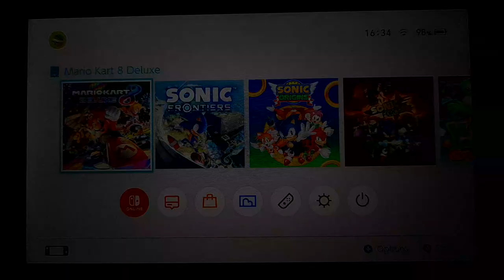Mario Kart 8 Deluxe - Excitebike Arena with Lakitu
Egg Cup, Excitebike Arena with Lakitu

Game Mode: VS. Race
Limited to: 50cc
Cup: Egg Cup
Course: Excitebike Arena

Great story: I'm using Lakitu because his bare feet are showing while he's driving! I know he's evil, Lakitu loves his favourite cartoon Tom and Jerry, although he loves Jerry Mouse!! Also, he likes Sonic and Big in Sonic Frontiers! As well, Lakitu loves be the Sonic dancer! In fact, I have a Lakitu plush cuddly toy and Hot Wheels Mario Kart with Lakitu on a Kart to be my Mario Kart Champion!! 🥰😁

Video Game: Mario Kart 8 Deluxe
Platform: Nintendo Switch
Released: 2017